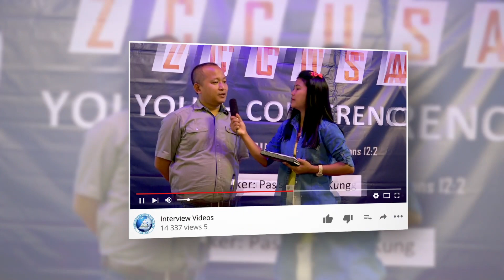ZCCGA action song nung hae 2020 new years day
Zotung Christian Church Atlanta Georgia